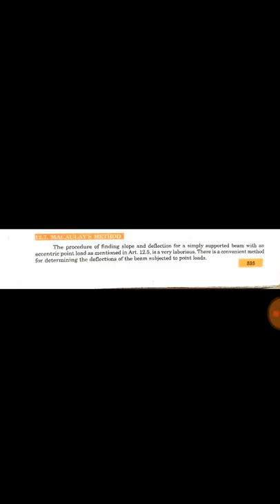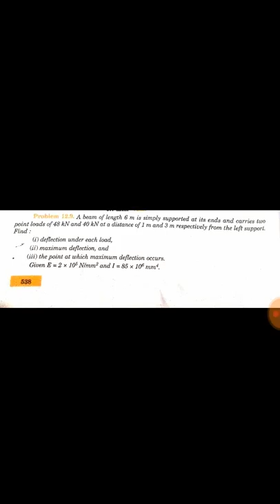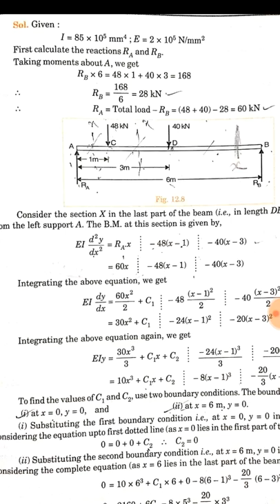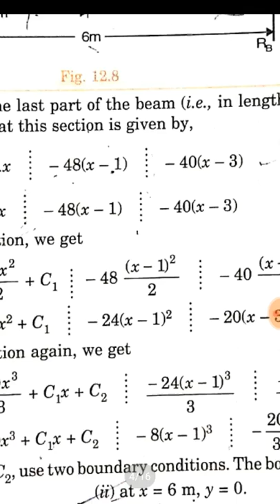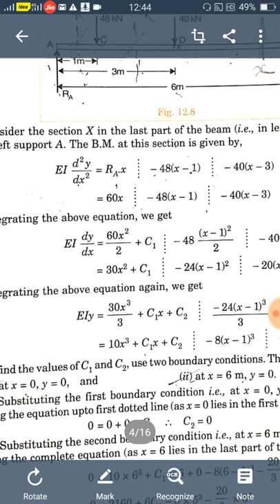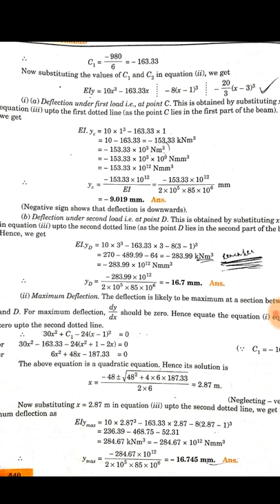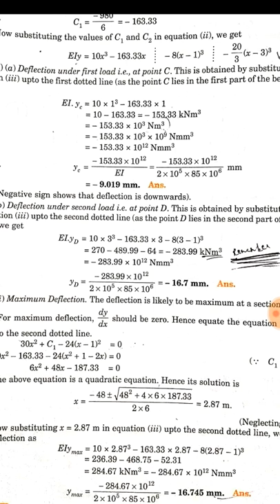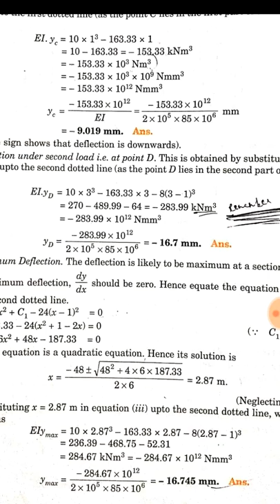Slope and deflection of beams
Macaulay's method with an eccentric point loads.